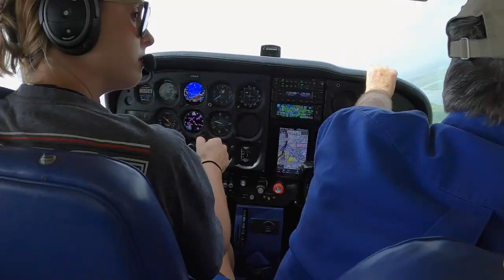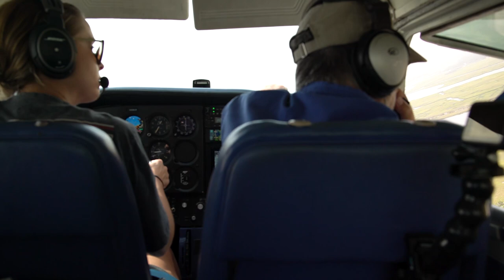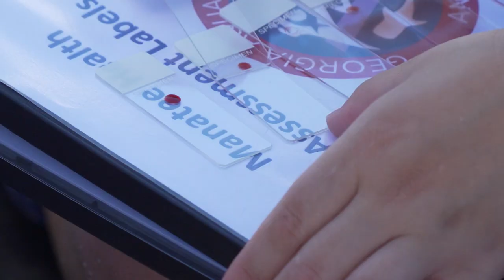Manatee Assessments in Savannah, Georgia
Happy International Manatee Day! Clearwater Marine Aquarium recently partnered up with Georgia Aquarium and Georgia Department of Natural Resources for manatee health assessments in Savannah, Georgia. This ongoing study will help researchers further understand the migration patterns of these animals from Florida to Georgia and how they are adapting to survive in our changing world.